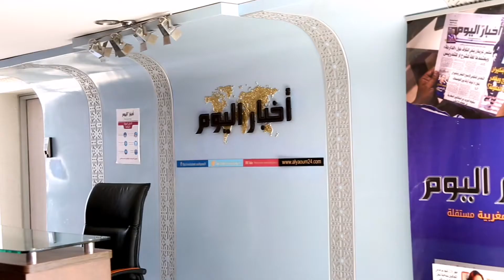صحافيوا اخبار اليوم: نحن ضحايا ولانعرف من تسبب في هذا القرار الخطير